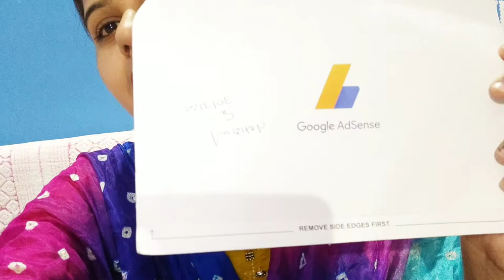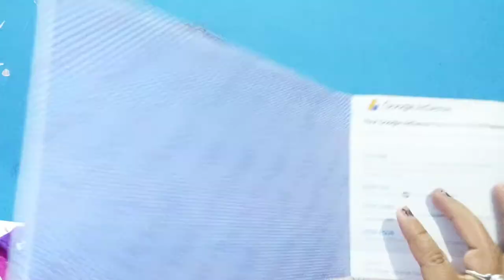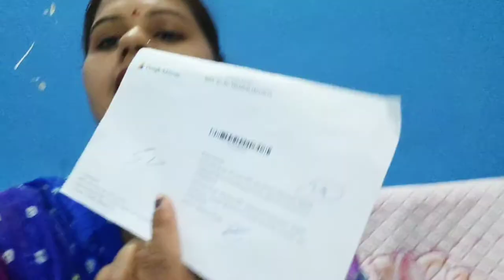AdsensePin 🔥 Mera Pin Aaj Mujhe Mil Gya🤷Kya Galti Ki Pin Mangwane Me Maine 😭 Aap Na Kare💃🥳